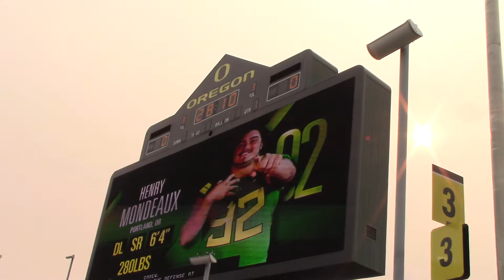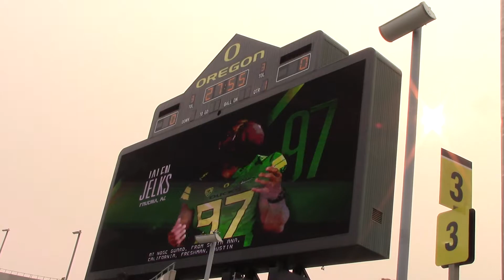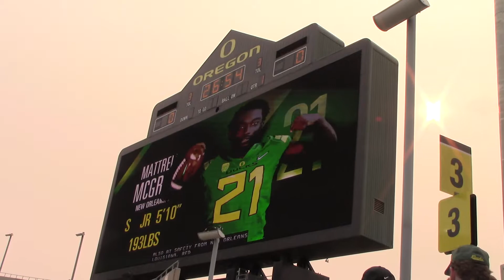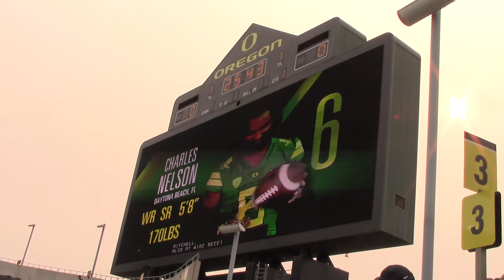2017 - 18 Oregon Ducks Opening Home Game Team Intro. So Utah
Lady's and Gentlemen, Your 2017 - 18 Willie Taggart Era Oregon Ducks Starting Lineups  Go Ducks